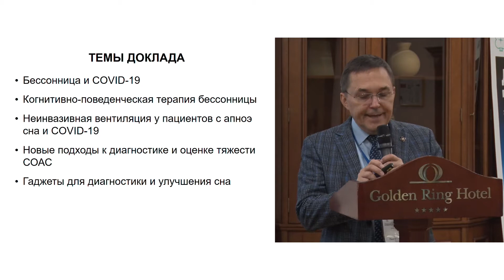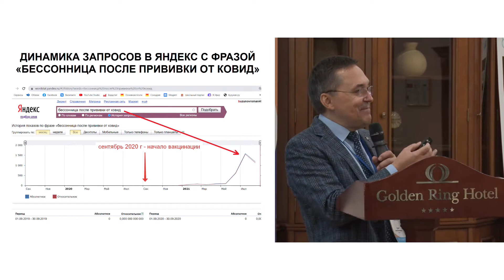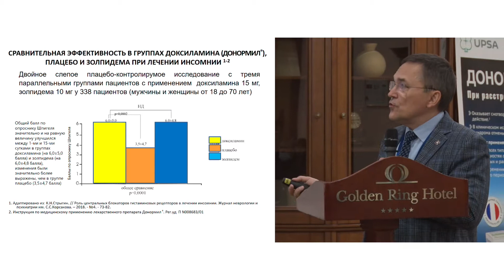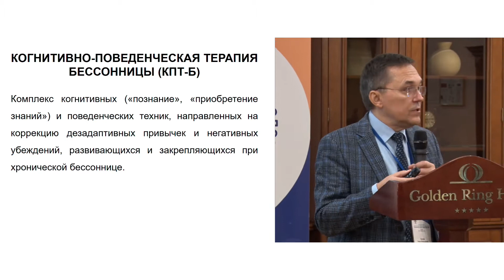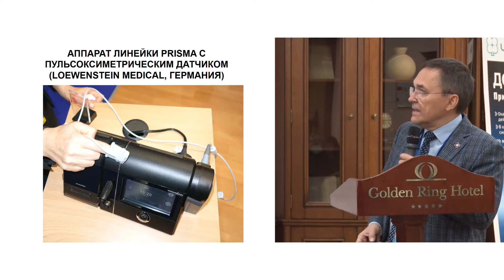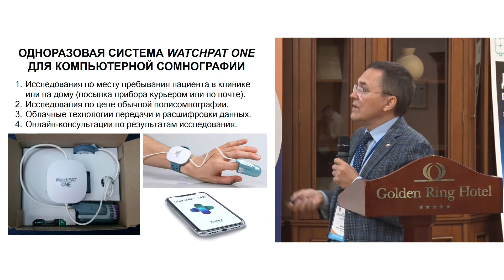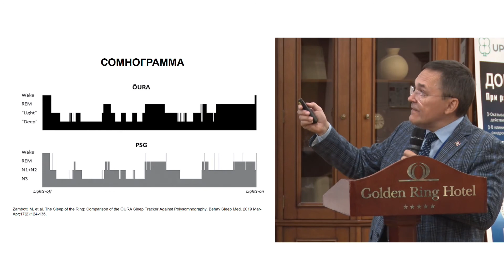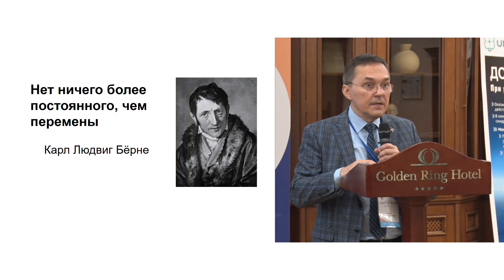Роман Бузунов «Сомнология: где ми и куда идем?» (доклад 19.11.2021)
Представляю вашему вниманию мой доклад с конференции Российского общества сомнологов на тему: "Сомнология: где мы и куда идем?" Этапы развития сомнологии в мире и России, обстановка сегодня и перспективы...

Друзья! Если вас интересуют полезные материалы о сне и его нарушениях, приглашаю вас посетить магазин Лекции, электронные книги, дневник сна – все цифровые продукты в одном месте!

Консультации проводит:
Бузунов Роман Вячеславович – врач сомнолог, Президент Общероссийской общественной организации «Российское общество сомнологов», профессор, Заслуженный врач РФ, д.м.н.
 Ведущий российский эксперт по бессоннице, храпу, апноэ сна, Пиквикскому синдрому и неинвазивной искусственной вентиляции легких во время сна (СИПАП/БИПАП).
 Автор программы когнитивно-поведенческой терапии бессонницы, которая позволяет излечивать хроническую бессонницы за 6 недель без снотворных.
 Специалист в области Sleep Wellness (гигиена сна и спальни)

Ресурсы:
- персональный сайт профессора Р.В. Бузунова
- сайт центра медицины сна клиники реабилитации в Хамовниках (Москва)

Программа когнитивно-поведенческой терапии хронической бессонницы доктора Бузунова, которая позволяет избавиться от хронической бессонницы без лекарств за 6 недель

Книга: Р.В. Бузунов, С.А. Черкасова «Как победить бессонницу? Здоровый сон за 6 недель» (бестселлер 2020 г. по версии сайта OZON, хит продаж в январе 2021 года в одном из крупнейших книжных магазинов ЛИТРЕС)

Электронный дневник сна поможет вам в течение 8 недель контролировать ваш сон. Он представляет данные в виде информативных таблиц и графиков, а также позволяет рассчитывать средние параметры сна за неделю, что важно для оценки прогресса лечения

Информационно-программный комплекс «Электронный сомнолог» включает книгу, электронный дневник сна и 7 авторских лекций профессора Р.В. Бузунова о программе когнитивно-поведенческой терапии бессонницы